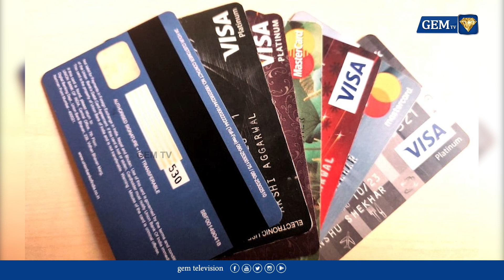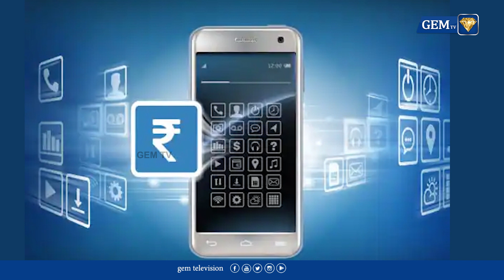இந்திய வங்கிகள் திவாலா? அதிர்ச்சி ரிப்போட்...!